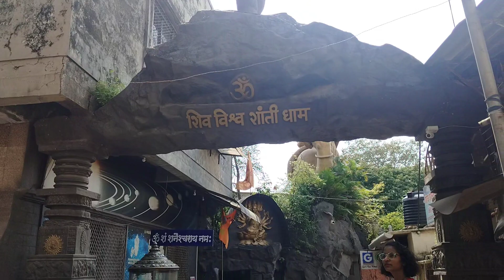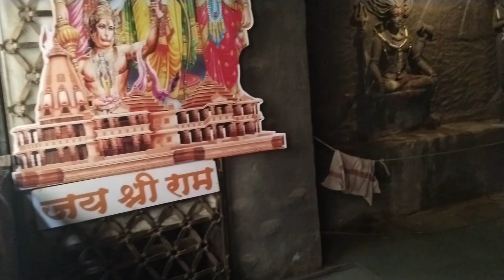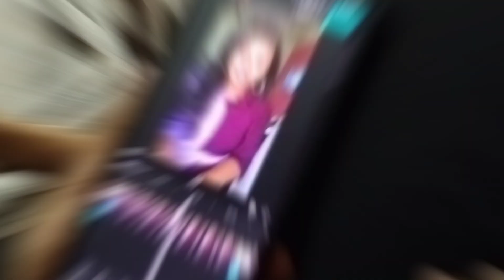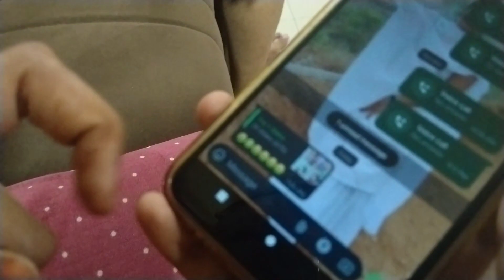praju ki friend aa hai ghar pe😍❤️